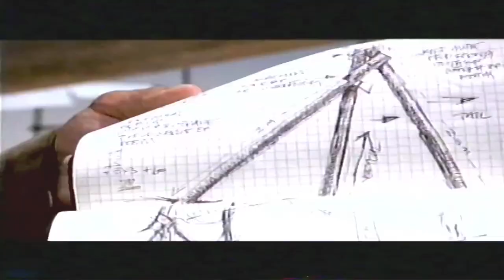Flight Of The Phoenix: Original Theatrical Trailer (2004) (VHS Capture) (High Tone)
Flight Of The Phoenix (2004 Film)